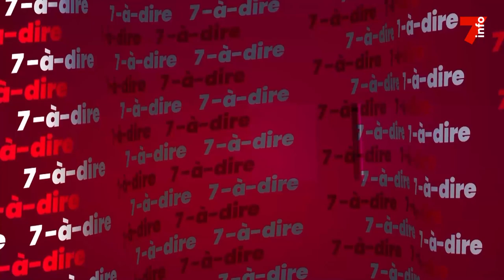7-à-dire | Entretien avec Adjata Kamara, chercheuse agronome